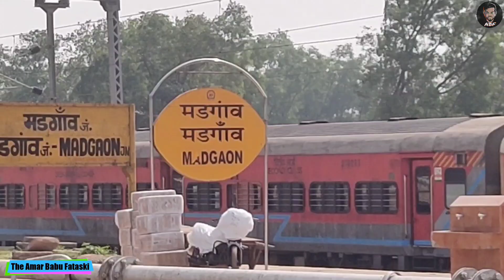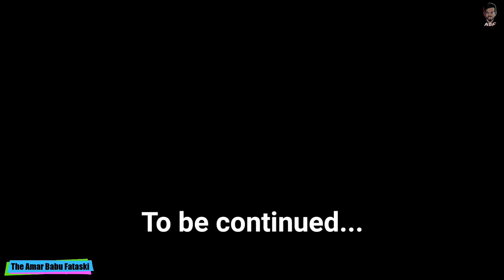GOA to MURDESHWAR | Solo trip | ABF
Mog Asuni❤️

Kide te Uzo🔥
The Amar Babu Fataski ❤️